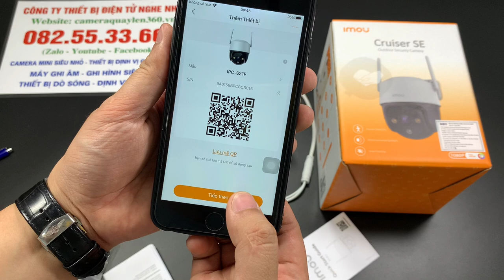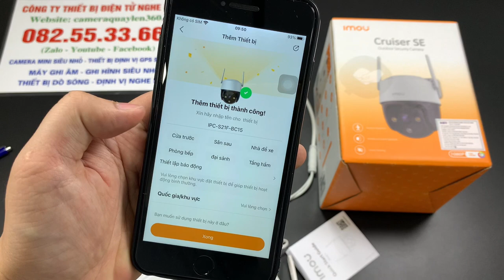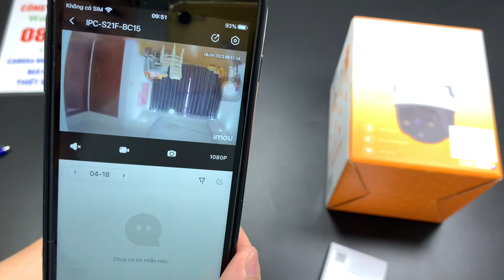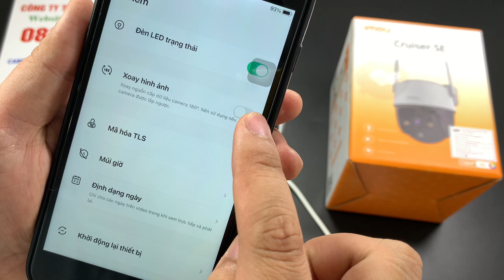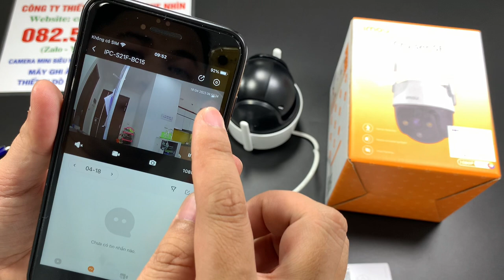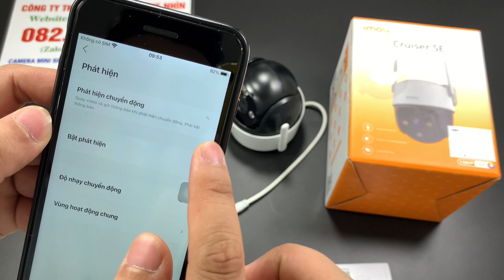Camera IMOU Cruiser SE Xoay 360 Ngoài Trời Quay Đêm Có Màu || Video Hướng Dẫn Cài Đặt Chi Tiết Nhất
Camera ngoài trời Imou S21FP là sản phẩm camera đêm có màu sắc cao cấp, có khả năng xoay 360 độ, cho phép bạn quan sát toàn cảnh khu vực mà bạn muốn giám sát. Với tính năng kết nối Wifi, bạn có thể dễ dàng quản lý và kiểm soát camera từ xa bằng điện thoại hoặc máy tính. Để cài đặt camera Imou S21FP, bạn có thể tham khảo các hướng dẫn chi tiết hoặc tìm kiếm các video hướng dẫn trên YouTube.

Camera Imou IPC-S21FP là một sản phẩm camera ngoài trời quay đêm có màu sắc và có khả năng xoay 360 độ, giúp bạn quan sát toàn cảnh khu vực mà bạn muốn giám sát. Camera cũng được tích hợp Wifi, giúp bạn dễ dàng quản lý và kiểm soát camera từ xa. Để cài đặt và sử dụng camera Imou IPC-S21FP, bạn có thể tìm kiếm các video hướng dẫn trên YouTube hoặc tham khảo các hướng dẫn chi tiết.

Camera Imou Cruiser SE là một sản phẩm camera ngoài trời xoay 360 độ và có khả năng quay đêm có màu sắc, giúp bạn quan sát toàn cảnh khu vực giám sát. Bên cạnh đó, tính năng kết nối Wifi cũng được tích hợp, giúp bạn dễ dàng quản lý và kiểm soát camera từ xa. Để lắp đặt và sử dụng camera Imou Cruiser SE, bạn có thể tham khảo các hướng dẫn cài đặt và lắp đặt chi tiết trên YouTube hoặc trên các trang web hướng dẫn.

Camera xoay 360 độ là một sản phẩm camera quan sát có khả năng xoay quanh 360 độ, cho phép bạn quan sát toàn cảnh khu vực giám sát. Camera xoay 360 độ cũng thường được tích hợp với khả năng quay đêm có màu sắc, giúp bạn quan sát rõ nét các chi tiết trong vùng quan sát. Nếu bạn muốn tìm hiểu về camera xoay 360 độ, bạn có thể tìm kiếm các video hướng dẫn trên YouTube.

Camera xoay theo chuyển động là một sản phẩm camera quan sát có khả năng xoay theo chuyển động của vật thể, giúp bạn quan sát toàn cảnh khu vực